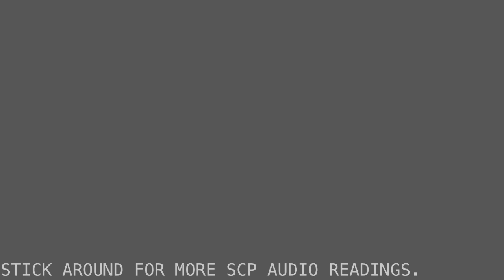SCP-3183 dissociation [Safe]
hi